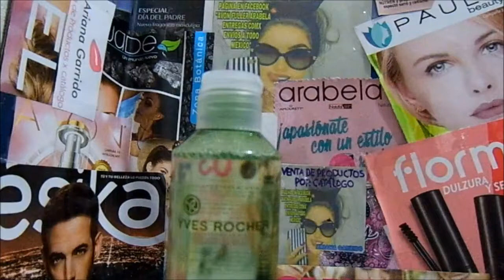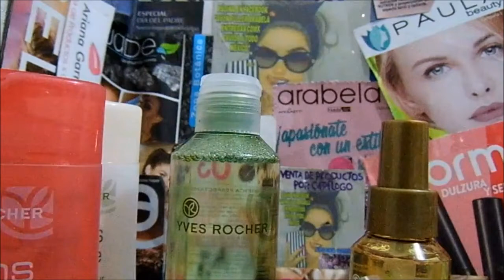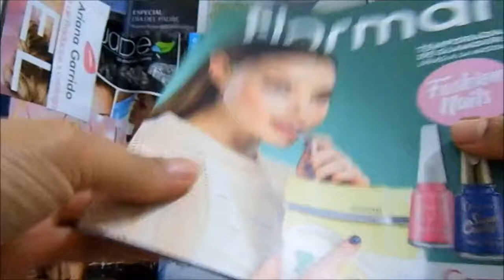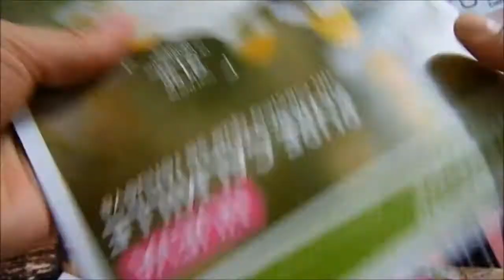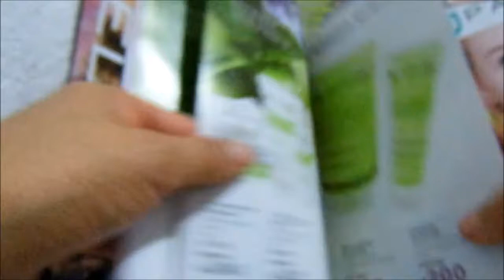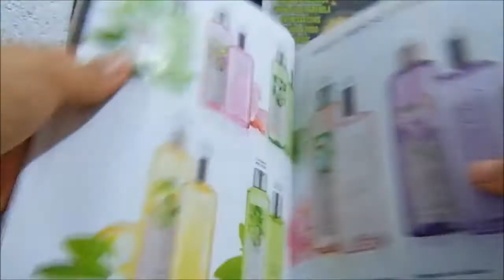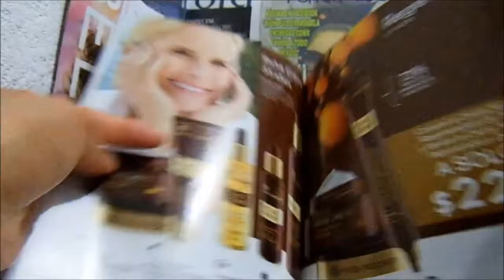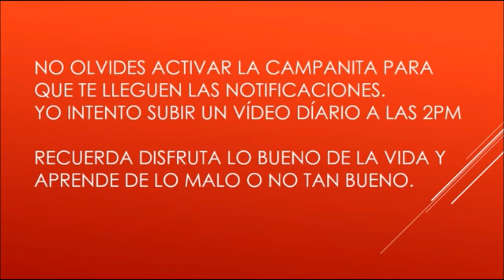Unboxing / Pedido Yves Rocher C 10 México 2017